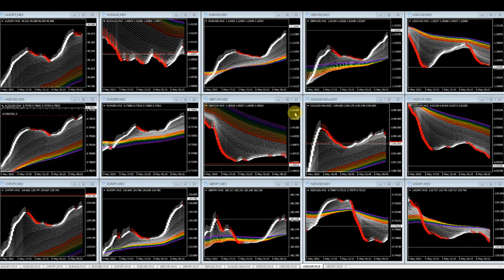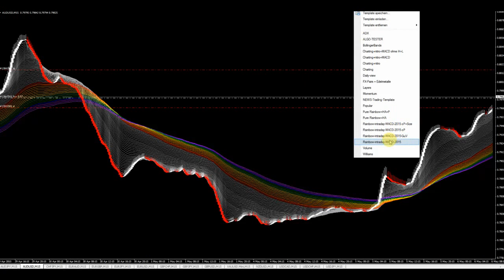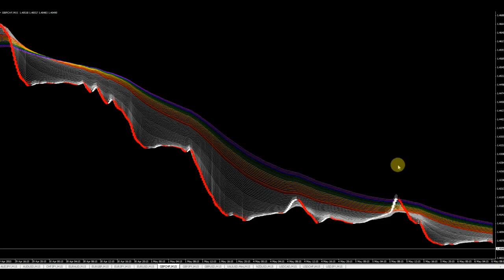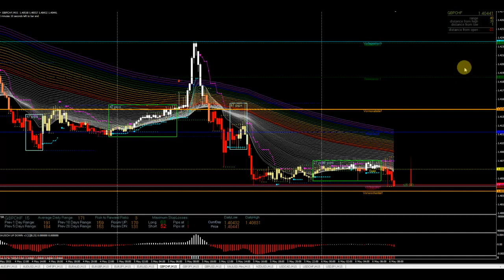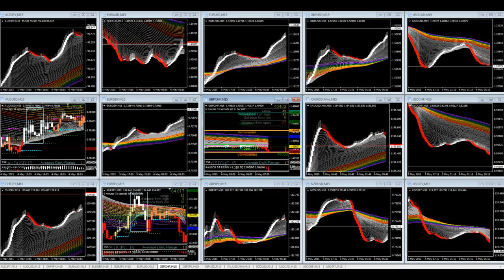JFD Devisenradar: Rainbow-Beschau AUD/USD, GBP/CHF und EUR/JPY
Betrachten wir die heutigen Intraday-Chancen anhand des Rainbow-Setups im M15 zu drei Devisenpaaren.